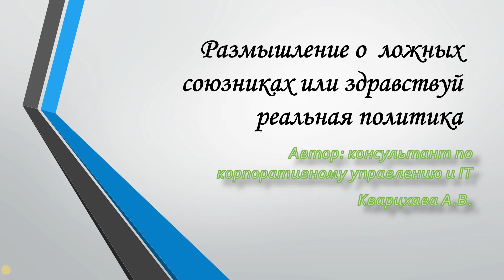Размышление о ложных союзниках или здравствуй реальная политика